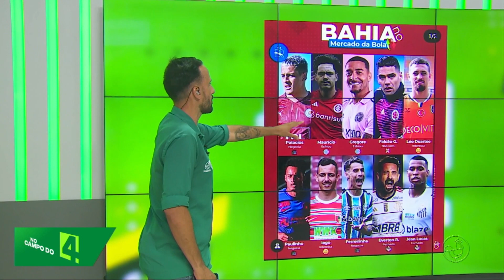Bahia negocia nomes para compor equipe